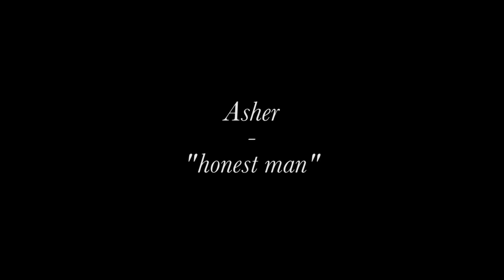Asher - Honest Man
Asher performing an original titled "Honest Man."

A Solely Local Production.

Performed by: @asher.band

Produced by: @Lukecwild @corbinfolley

Filmed / Edited by: @kendallelane